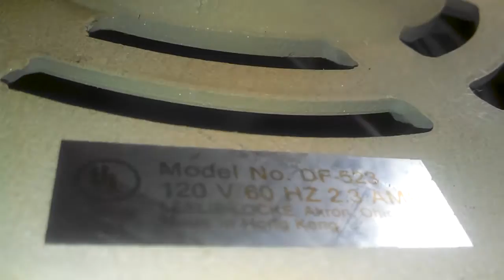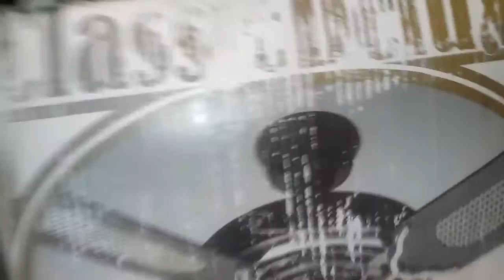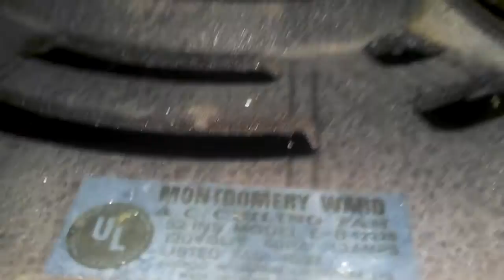Evergo/Leslie-Locke "Bananafan" Ceiling Fan model DF-523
. Hunter Original copy with dual variable speed pullchain and odd shaped blades.

I buy, sell, and trade vintage ceiling fans.